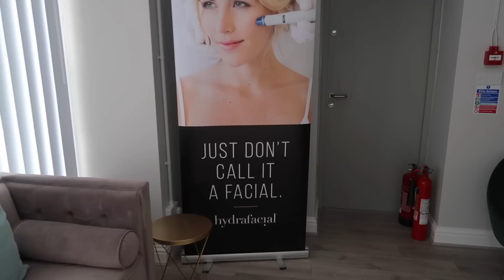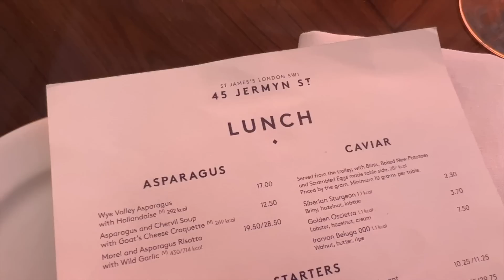WHAT I’VE HAD DONE | Lydia Elise Millen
What I’ve had done

TOWCESTER
NN12 9BU

FEATURED PRODUCTS

CC SERUM
MAC FIX +
HERMES FOUNDATION
HERMES BLUSH
HERMES LIP OIL

OUTFIT THREE-

MUSIC